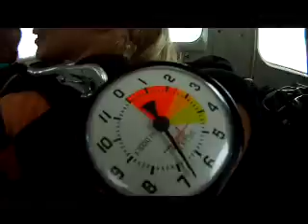Salto Duplo Viviane com instrutor Ninja Queda livre Paraquedismo 02/10/2011